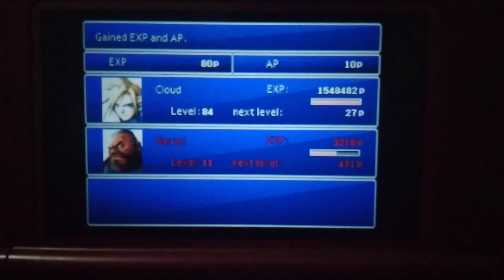LEVEL 85 GET!! 13 Days!! FFVII!!